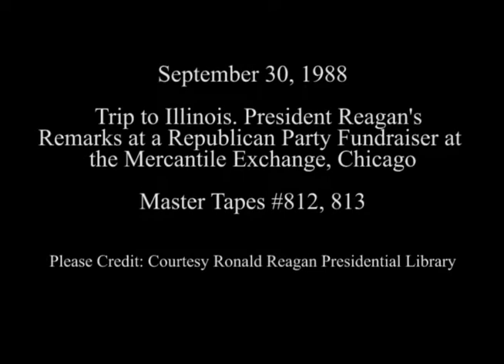President Reagan's Remarks at a Republican Party Fundraiser in Chicago on September 30, 1988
Full Title: Trip to Illinois. President Reagan Arrives with Governor James Thompson, President Reagan's Remarks at a Republican Party Fundraiser, Presentation of Jacket to President Reagan at the Mercantile Exchange in Chicago on September 30, 1988

Access Restriction(s):Unrestricted
Use Restriction(s):Unrestricted